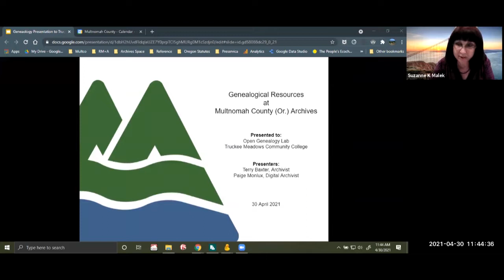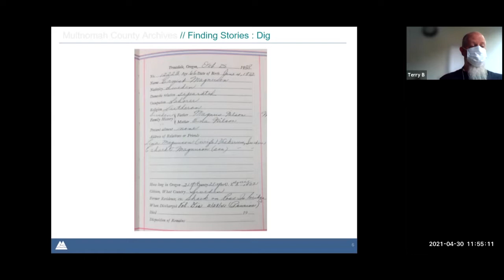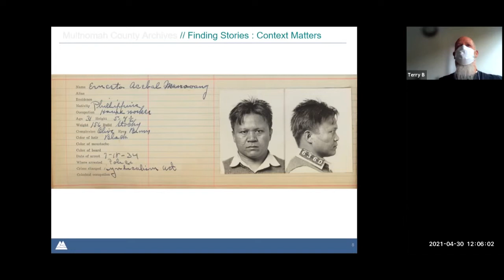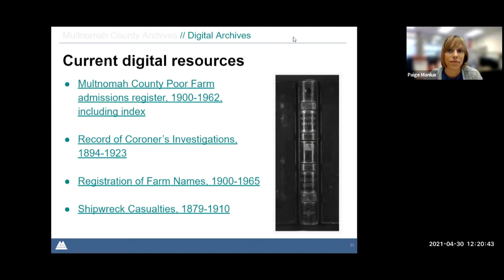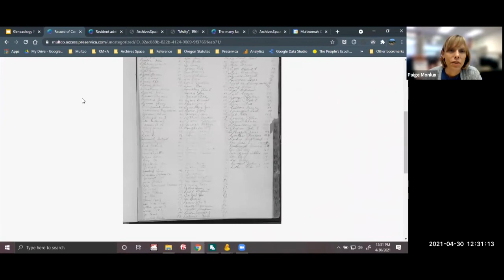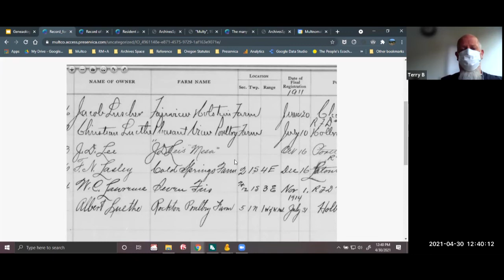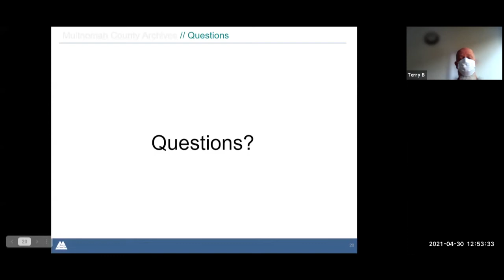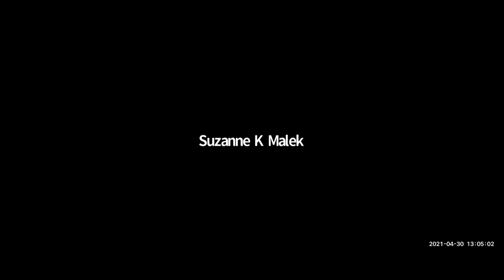TMCC Genealogy - Multnomah County Archives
Terry Baxter, Archivist, Multnomah County Records Management and Archives Program and Paige Monlux, Digital Archivists for Multnomah County show you resources and ways you can access genealogical information from Multnomah County, Oregon.